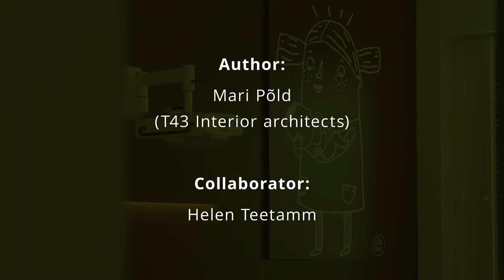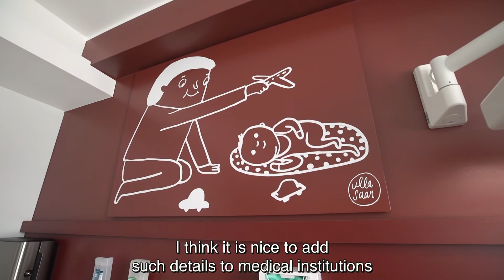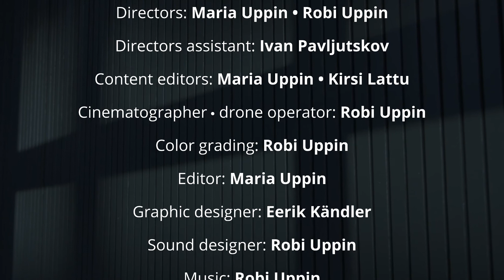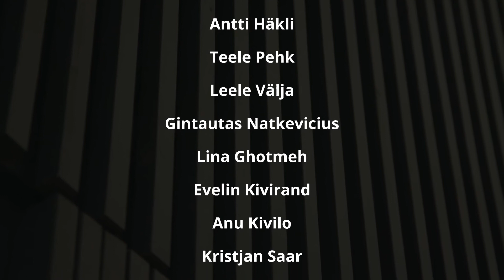Saade: EAP 2019 - Tallinna Lastehaigla/TV show: EAA 2019 - The Children’s Hospital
Tallinna Lastehaigla vastsündinute ja imikute osakond
Eesti Sisearhitektide Liit / võitja

Sisearhitektuur: Mari Põld (T43 Sisearhitektid); kaasa töötas Helen Teetamm
Kunstiteosed: Ulla Saar
Tellija: SA Tallinna Lastehaigla
Ehitaja: Dreibau

Režissöörid: Maria Uppin, Robi Uppin
Režissööri assistent: Ivan Pavljutskov
Toimetajad: Maria Uppin, Kirsi Lattu
Operaator, droonioperaator: Robi Uppin
Värvimääraja: Robi Uppin
Montaaž: Maria Uppin
Graafika: Eerik Kändler
Helirežissöör: Robi Uppin
Muusika: Robi Uppin, Envato Market
Produtsent: Maria Uppin

Täname:
Aljona Galazan, Eesti Maastikuarhitektide Liit
Merle Karro-Kalberg, Eesti Maastikuarhitektide Liit
Laura Männamaa, Eesti Maastikuarhitektide Liit
Kairi Rand, Eesti Sisearhitektide Liit
Kristiina Raid, Eesti Sisearhitektide Liit
Ingrid Mald, Eesti Arhitektide Liit
Ingrid Kormašov, Eesti Arhitektide Liit
Katrin Seppel, Eesti Kultuurkapital
Liis Viira, Eesti Kultuurkapital
Terje Ugandi
Hele Otti
Anu Kivilo
Kristjan Saar
Katrin Leppik
Elisa Eimre
Johannes Arro
Antti Häkli
Teele Pehk
Leele Välja
Gintautas Natkevicius
Lina Ghotmeh
Evelin Kivirand
Toomas Karik
Viola Salu
Hannes Hamburg

Peatoetajad: Eesti Kultuurkapital, Kultuuriministeerium
Suurtoetajad: Luminec, Extery, Fagerhult

Black Plastic Media Productions 2019

The Children’s Hospital’s newborns department
The Estonian Association of Interior Architects / winner

Interior Architecture: Mari Põld (T43 Sisearhitektid); collaborator Helen Teetamm
Artworks: Ulla Saar
Commissioned by: SA Tallinna Lastehaigla
Constructor: Dreibau

Directors: Maria Uppin, Robi Uppin
Directors Assistant: Ivan Pavljutskov
Content editors: Maria Uppin, Kirsi Lattu
Cinematographer, drone operator: Robi Uppin
Color grading: Robi Uppin
Editor: Maria Uppin
Graphic designer: Eerik Kändler
Sound designer: Robi Uppin
Producer: Maria Uppin

Special Thanks:
Aljona Galazan, Estonian Landscape Architects' Union
Merle Karro-Kalberg, Estonian Landscape Architects' Union
Laura Männamaa, Estonian Landscape Architects' Union
Kairi Rand, Estonian Association of Interior Architects
Kristiina Raid, Estonian Association of Interior Architects
Ingrid Mald, Estonian Association of Architects
Ingrid Kormašov, Estonian Association of Architects
Katrin Seppel, Cultural Endowment of Estonia
Liis Viira, Cultural Endowment of Estonia
Terje Ugandi
Hele Otti
Anu Kivilo
Kristjan Saar
Katrin Leppik
Elisa Eimre
Johannes Arro
Antti Häkli
Teele Pehk
Leele Välja
Gintautas Natkevicius
Lina Ghotmeh
Evelin Kivirand
Toomas Karik
Viola Salu
Hannes Hamburg

Chief supporters: The Cultural Endowment of Estonia, The Ministry of Culture of Estonia
Main supporters: Luminec, Extery, Fagerhult